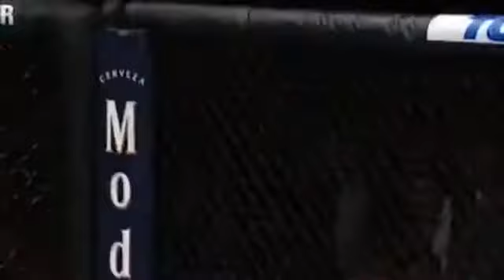Nate Diaz VS Jorge Masvidal Full Fight HD Resolution (1080p)